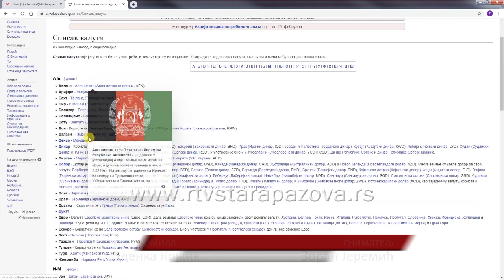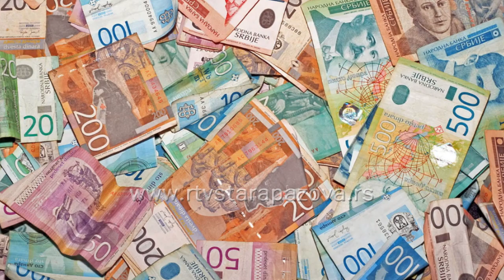Šta deca znaju o novcu